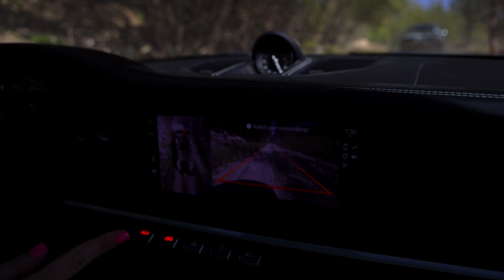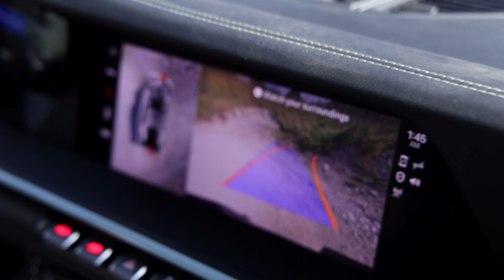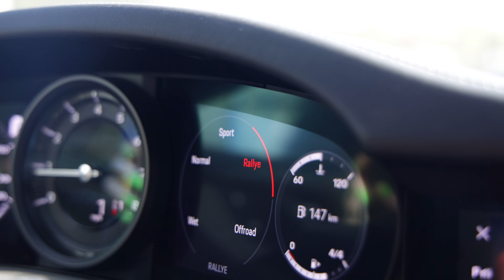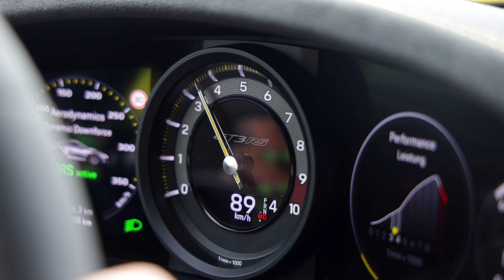Porsche 911 Dakar Offroad & Rallye Experience im Steinbruch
Im Porsche 911 Dakar eine Offroad & Rallye Experience im Steinbruch zu absolvieren war ein unglaubliches Erlebnis.

In meinem neuesten YouTube-Video nehme ich euch mit auf ein spektakuläres Abenteuer im Porsche 911 Dakar, gefilmt im rauen Terrain eines Steinbruchs im Zuge des Track & Rallye Events vom Porsche Experience Center Hockenheimring. Die Reise beginnt mit einem spektakulären Helikopterflug vom Porsche Experience Center am Hockenheimring direkt zum Einsatzort – ein perfekter Start in ein Event, das Offroad-Fähigkeiten und Rallye-Performance des Porsche 911 Dakar in den Mittelpunkt stellt.

Porsche präsentierte auf der Los Angeles Autoshow im November 2022 den neuen Porsche 911 Dakar, ein limitiertes Modell (2.500 Einheiten) mit beeindruckender Offroad-Kapazität. Inspiriert vom ersten Gesamtsieg bei der Rallye Paris-Dakar 1984, verfügt dieser Sportwagen über eine erhöhte Bodenfreiheit und ein serienmäßiges Liftsystem, das die Karosserie um zusätzliche 30 Millimeter anheben kann. Ausgestattet mit CFK-Elementen, offroad-spezifischen Details wie Berge-Ösen und Schutzelementen sowie All-Terrain-Reifen von Pirelli, bietet der 911 Dakar auch auf unbefestigtem Untergrund hervorragende Leistungen. Der 3,0-Liter Biturbo-Sechszylinder erzeugt 480 PS, beschleunigt von 0 auf 100 km/h in 3,4 Sekunden und erreicht eine Höchstgeschwindigkeit von 240 km/h. Neue Fahrmodi und eine Rallye Launch Control ergänzen die hochspezialisierte Ausstattung dieses außergewöhnlichen Fahrzeugs.

Der Porsche 911 Dakar ist nicht nur irgendein Auto; es ist eine waschechte Offroad-Maschine, die für die rauesten Bedingungen konzipiert wurde. In diesem Video könnt ihr miterleben, wie ich den Porsche 911 Dakar durch sein Offroad-Testgelände steuere – durch Staub, über Steine und entlang steiler Abhänge. Der 911 Dakar beweist dabei beeindruckend, wie geschmeidig er sich auch abseits befestigter Straßen bewegen kann.

Ich führe euch durch die verschiedenen Fahrmodi des Porsche 911 Dakar und wie sie sich unter extremen Bedingungen verhalten, einschließlich des Offroad-Modus, der dem Fahrzeug erlaubt, Hindernisse zu überwinden, die man normalerweise nur mit einem spezialisierten Geländewagen in Angriff nehmen würde. Dank der fortgeschrittenen Technologie und des Ingenieurwesens von Porsche zeigt der 911 Dakar, dass er mehr Bodenfreiheit als ein Cayenne bietet und selbst in den herausforderndsten Situationen eine souveräne Performance abliefert.

Das Video zeigt nicht nur die Fähigkeiten des Porsche 911 Dakar im Detail, sondern gibt auch einen Eindruck von der aufregenden Atmosphäre und den technischen Briefings, die Bestandteil des Events waren. Ich teile meine persönlichen Eindrücke und Reaktionen während der Fahrt, die sowohl spannend als auch manchmal nervenaufreibend ist.

Neben der reinen Action biete ich auch Einblicke in die technischen Aspekte des Fahrzeugs, erkläre die Funktionen und Vorteile des Designs, das speziell für solche Bedingungen entwickelt wurde. Die interaktiven Elemente des Events, wie das Fahren in verschiedenen Formationen und unter Anleitung erfahrener Instruktoren, machen das Video nicht nur zu einem visuellen Erlebnis, sondern auch zu einer informativen Ressource für alle, die mehr über die Offroad-Kapazitäten des Porsche 911 Dakar erfahren möchten.

Abschließend bringt das Video nicht nur die technischen Details des Porsche 911 Dakar näher, sondern vermittelt auch den puren Spaß und die Freude, die solch ein außergewöhnliches Fahrzeug bieten kann. Ich lade euch ein, diesen außergewöhnlichen Tag mit mir zu erleben, zu sehen, wie ich den Porsche 911 Dakar an seine Grenzen bringe.

3D Kennzeichen: Mit dem Code "QUEEN" 15% sparen. Auf meinem Porsche sind 3D Kennzeichen in Hochglanz-Schwarz, kann ich wärmstens empfehlen!

DISSKIN Display-Schutzfolie: Mit dem Code "QUEEN" 15% sparen. Auf dem Display in meinem Porsche ist nun eine DISSKIN Display-Schutzfolie.

Für alle, die ihre Fahrzeugpflege auf das nächste Level heben wollen, biete ich mit dem Code "QUEEN" einen exklusiven Rabatt von 10% auf die erste Bestellung bei KULT Premium Fahrzeugpflege an. Besucht